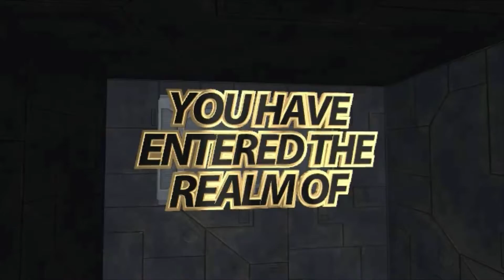Beast Mode [ RogueCompany ]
I was doing pretty good the whole game until i got tired of no one helping...SO i decided to take 1 round and do it ALL myself